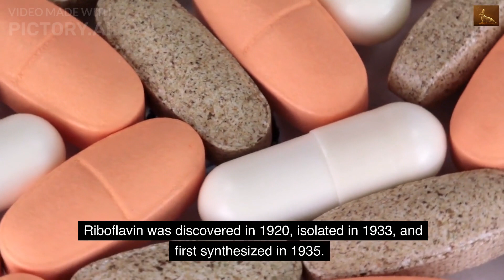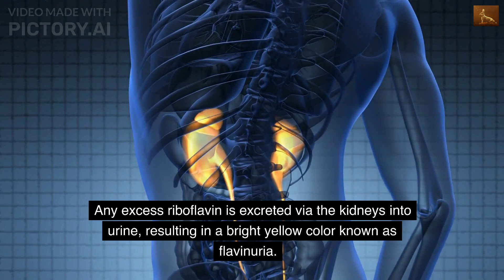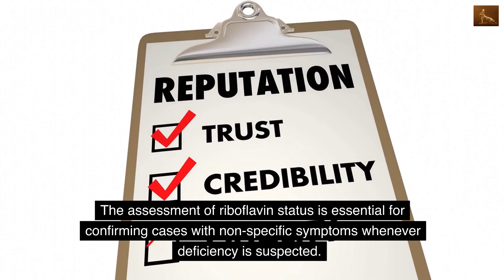The VitaminB2 Information, history : Riboflavin,anemia,stomatitis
The VitaminB2 Information, history